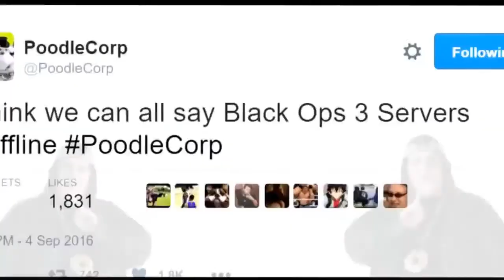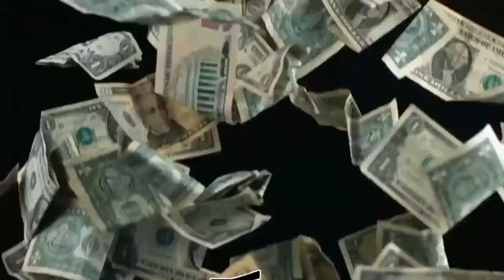BILLY THE REFRIGERATOR!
Share If You Want To Help Me Out!?

-Elemestic :)

Guys I make these videos for your entertainment don't take everything I say so serious :)